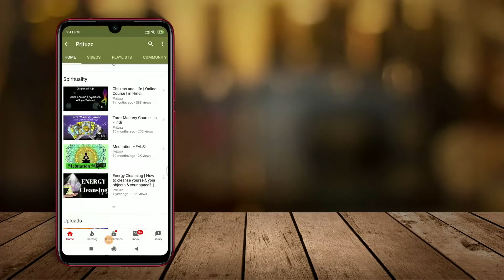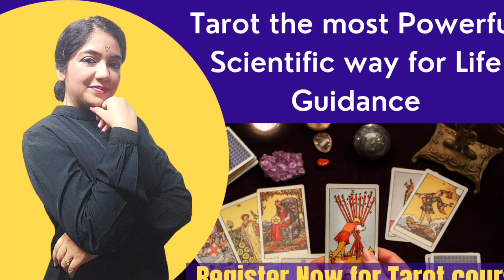Power of Silence in English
Do you have the habit of talking a lot? People who talk a lot have the tendency to leak out important secrets, or just talk rubbish that might actually ruin your image.